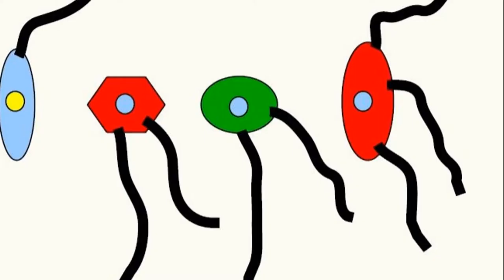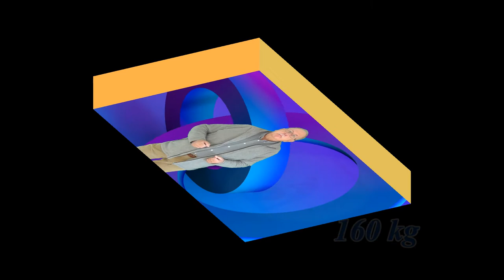BICICLETA (Întrebări - 105)(Să ne gândim !)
Sunt analizate, din punctul de vedere al staticii, situațiile descrise în videoclipul cu numărul 104 din această serie și sunt date răspunsurile la cele două întrebări din acel videoclip.
Întrebarea 105 se referă la deplasarea unei biciclete atunci când acționăm cu o forță din exterior asupra unei pedale.